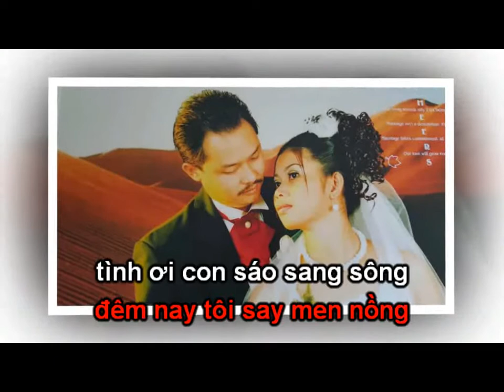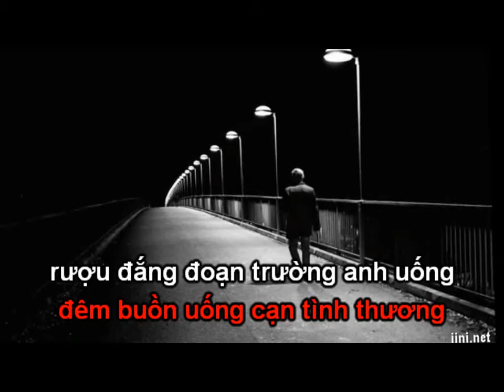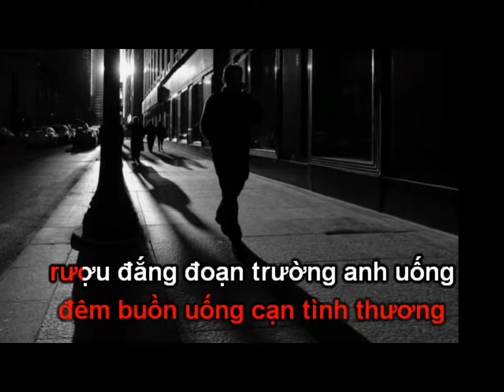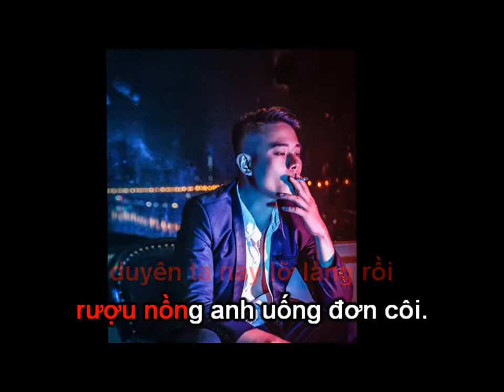Ly Rượu Mừng - PHUNG TRUNG CHINH .